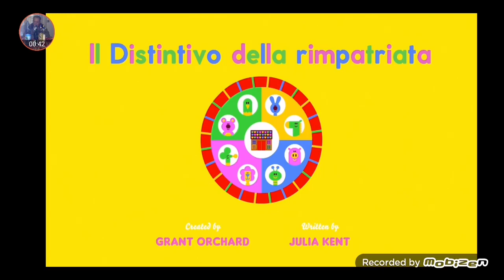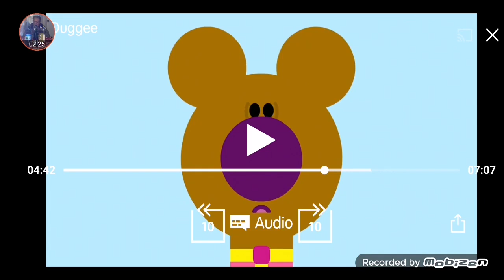CIAO SONO SPONGEBOB E MI SONO APPENA